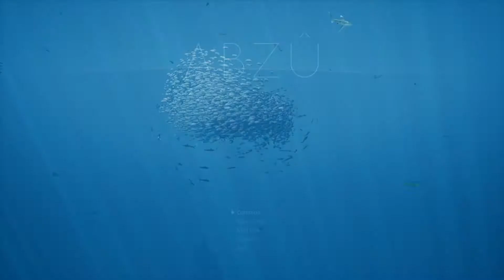ABZU Gameplay Pt 2 - The Old Gods Hate Us! [Let's Play ABZU Pt 2]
Let's Play ABZU, shall we?

In this episode of ABZU, we unlock 2 more pillars, meet up with some whales, do some meditating, and save a shark!

From the art director of Journey® and Flower®, ABZÛ is a beautiful underwater adventure that evokes the dream of diving.

ABZU : Immerse yourself in a vibrant ocean world full of mystery and bursting with color and life. Perform fluid acrobatics as the Diver using graceful swimming controls. Discover hundreds of unique species based on real creatures and form a powerful connection with the abundant sea life. Interact with schools of thousands of fish that procedurally respond to you, each other, and predators. Linger in epic seascapes and explore aquatic ecosystems modeled with unprecedented detail. Descend into the heart of the ocean where ancient secrets lie forgotten. But beware, dangers lurk in the depths. "ABZÛ" is from the oldest mythologies; AB, meaning water, and ZÛ, meaning to know. ABZÛ is the ocean of wisdom.

Diae
Ridley Square, St Catharines, Ontario
L2S 4A1